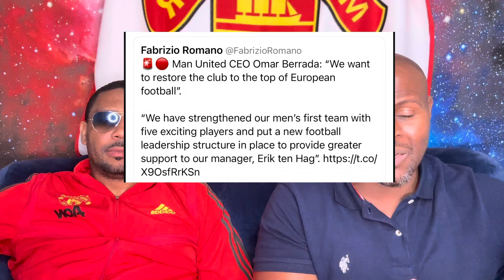EPL: Ronaldo Taking Aim at Ten Hag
EPL: Ronaldo Taking Aim at Ten Hag & Ten Hag sent him to Saudi Arabia! Everyone has an opinion and so does the Kickoff FC Show, let’s talk about it!

Thank you so much, we appreciate your support.

Please become part of our community by:
- LIKING 👍🏾
- CLICKING THE NOTIFICATION 🛎
- COMMENTING 🗣️

YOUR SUPPORT MEANS THE WORLD US! THANK YOU!!